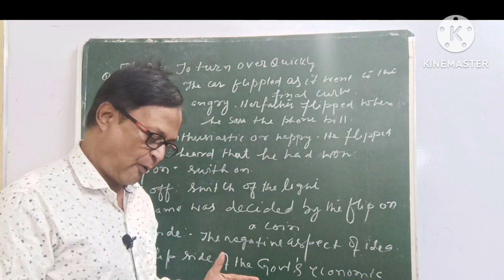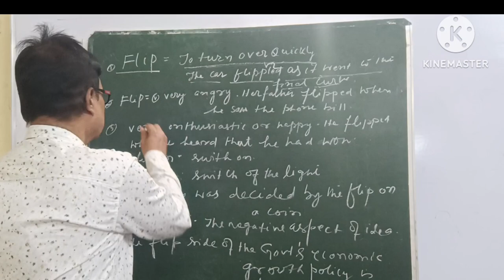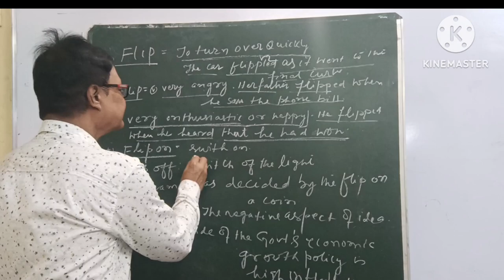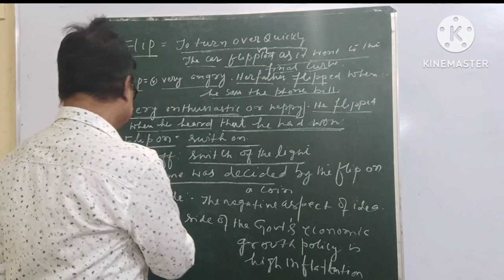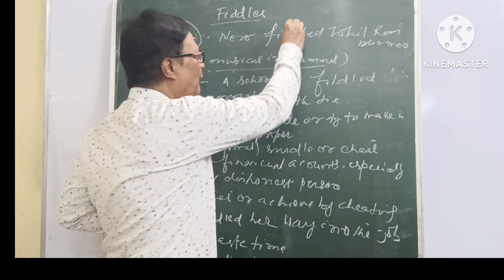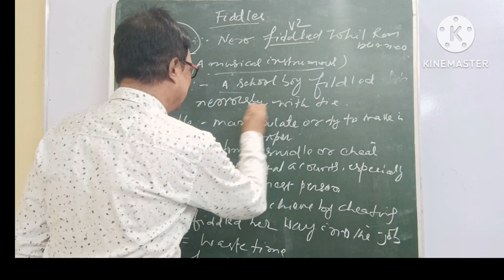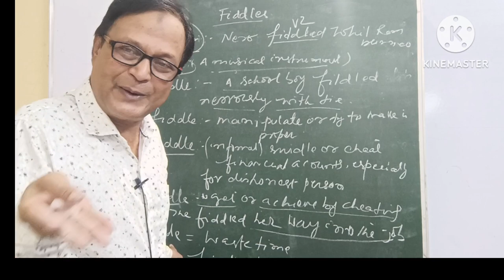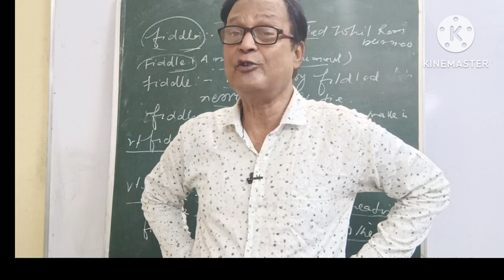Power Of The Words#Magic Of Words#Good vocabulary Words For Speaking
Power Of Words#Magic Of Words#Good vocabulary Words for speaking#Brain master spoken English

your Query:
Power Of Words
Magic Of Words
Good vocabulary Words for speaking
best way to improve vocabulary in English
high level vocabulary english languag
vocabulary words for spoken english
sophisticated vocabulary for english
language
vocabulary for beginners in english
tough words in english with meaning
commonly used vocabulary words in
english
most used vocabulary words in english
daily use vocabulary words in english
advanced english vocabulary words with
meaning
Brain Master Spoken English

Hi guys
 In this lesson I have taken only two words as flip and fiddle .That I have used them in different way in the sentences these words are useful for you to use in your writing and speaking I have taken proper care to explain in easily languages bothe English and Hindi.power of words is highly indispensable for you .it's depend upon you to flourish your language if you have not subscribed to my channel yet please subscribe now thanks